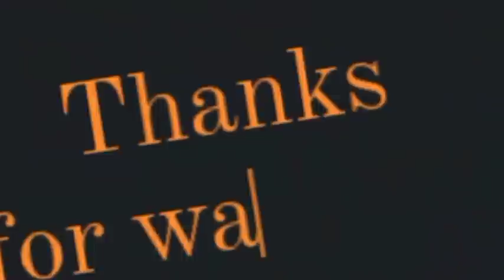RESMI ‼️ KONFLIK DENGAN INDRA SJAFRI BERAKHIR, SANDY WALSH DIPASTIKAN BISA MEMBELA TIMNAS SUATU SAAT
Pemain berdarah Indonesia, Sandy Walsh, akhirnya buka suara mengenai komentar mengenai Indra Sjafri kepada media Belgia beberapa waktu lalu. Sandy mengaku sama sekali tidak menyalahkan Indra karena proses naturalisasinya tak kunjung rampung.

Sandy merasa gusar karena tak kunjung mendapat izin untuk membela timnas Indonesia. Ia pun sempat mencurahkan perasaannya kepada media Belgia dan komentar tersebut disalahartikan oleh media-media Indonesia sebagai serangan kepada Indra Sjafri.

“Saya tidak pernah menyebutkan nama Indra Sjafri, tetapi media menyerang dia. Saya ingin meminta maaf jika dia merasa dirugikan,” ujar Sandy Walsh kepada Bolalob.

“Dia sudah bekerja sangat keras. Menurut saya, dia (sudah) melakukan tugasnya dengan sangat baik,” sambung pemain berumur 26 tahun itu.

Ambisi Sandy untuk membela timnas Indonesia memang sudah bukan rahasia lagi. Ia sudah berusaha mendapatkan paspor Indonesia semenjak skuat Garuda ditangani Simon McMenemy pada 2019 lalu.

Akan tetapi, usaha Sandy hingga saat ini masih belum membuahkan hasil berarti. Ia terbentur oleh berbagai peraturan meski sudah berkali-kali menjalin kontak dengan para petinggi PSSI.

Dalam wawancaranya bersama media Belgia, Sandy mengaku sangat senang karena niatnya membela timnas Indonesia mendapat sambutan positif.

“Mendapat panggilan timnas Indonesia akan menjadi bonus yang luar biasa. Saya sudah mendapat dukungan dari orang-orang.